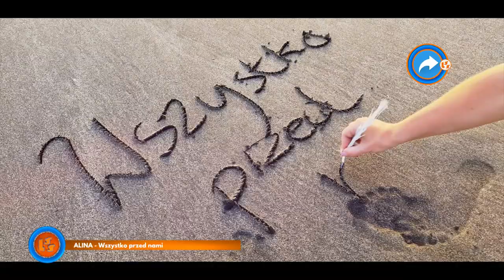Notowanie 722 cz. 3 - 13.02.2022r.